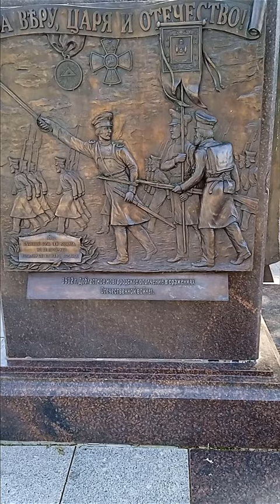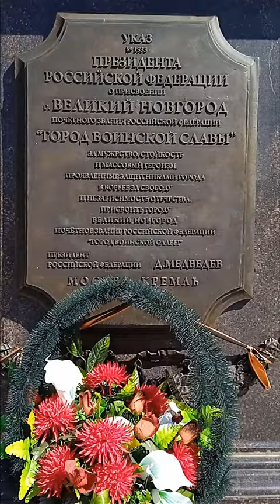Стелла города Воинской Славы Великий Новгород